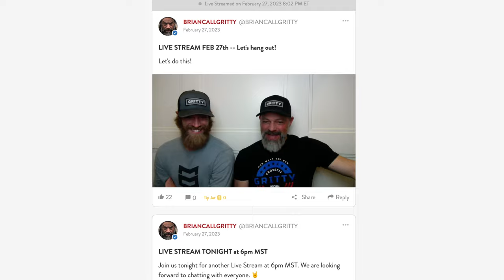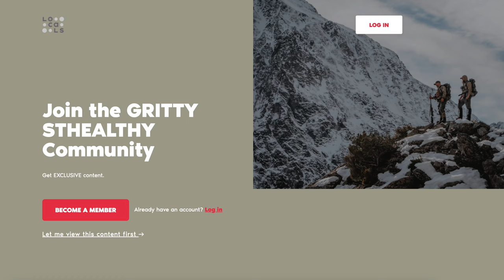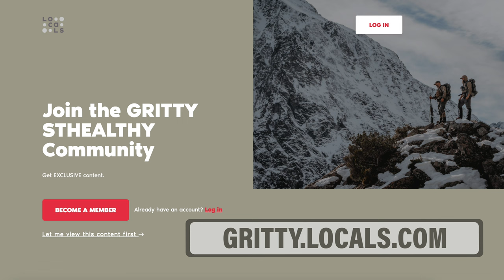RIDING LLAMAS & HUNTING BEARS! Coming soon! New film! | 🎬 GRITTY 4K FILM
and be entered to win a massive prize package on April 10, 2022!
AT THE END OF THIS EPISODE we announce some giveaways and talk about what's coming next! Everyone who leaves us a comment is entered to win next Sunday. THANK YOU for always supporting us! We truly appreciate it.
to sign up for a spot at the Archery Elk Summit June 15-18, 2023.
AND BECOME A SUPPORTER!
*CODES*
Follow Brian!